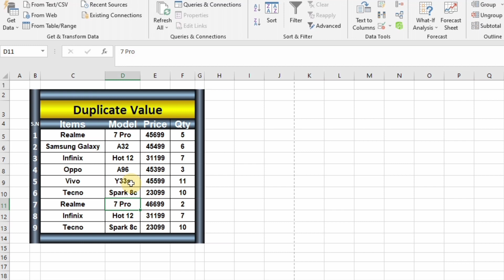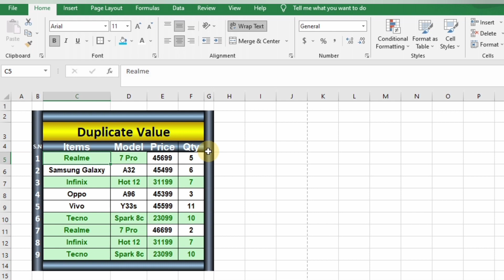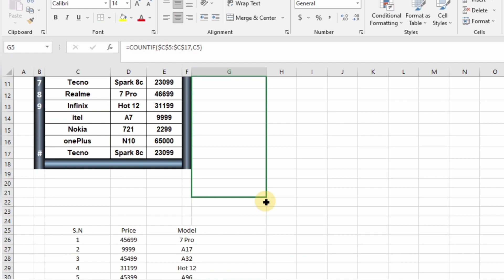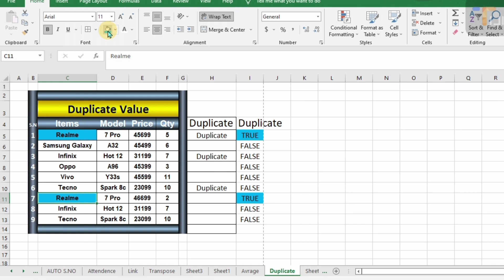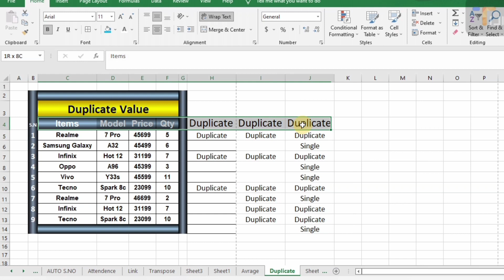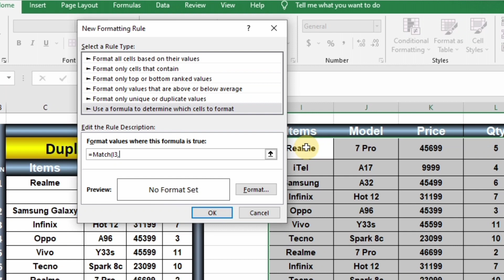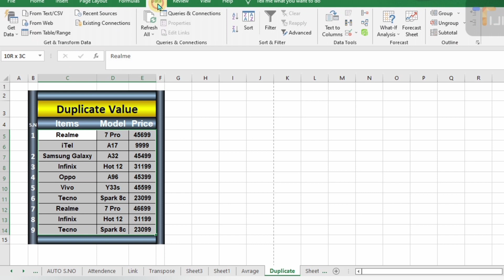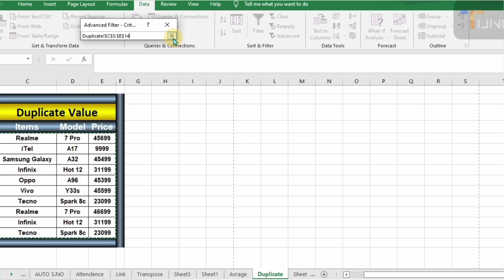Find duplicate value and remove duplicate value from data | Duplicate functions in excel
hi friends in this video I am going to show you that how to find duplicate value in excel data base. and how to remove duplicate value from your excel sheet or table.